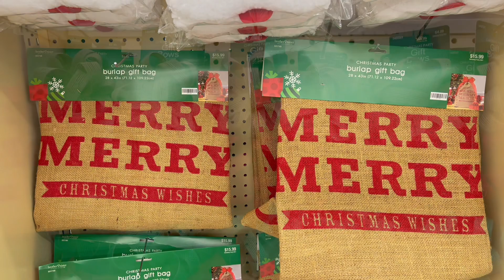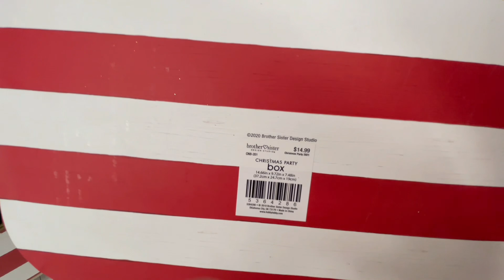HOBBY LOBBY CHRISTMAS DECOR 2021 🎄 OCTOBER NEW IN STOCK ~ SALE ‼️‼️SHOP WITH ME